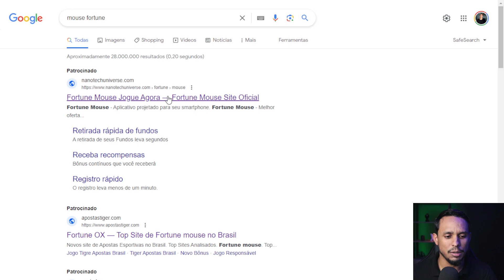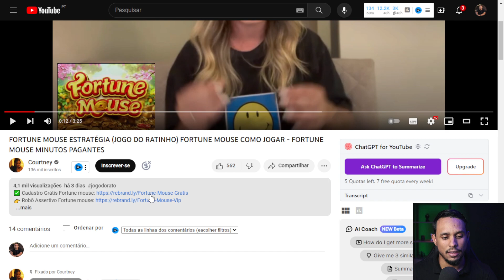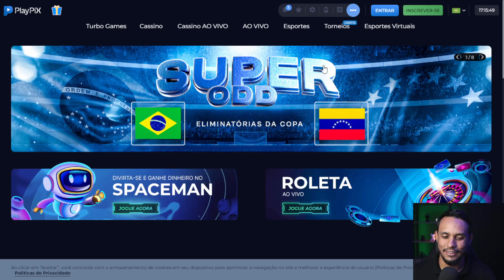JOGO DO RATO NOVO GOLPE DA INTERNET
Eu sou Luiz Guilherme e, aos meus 26 anos, já somos uma comunidade incrível com mais de 28 mil inscritos no YouTube. Minha trajetória é embasada em uma especialização sólida em Marketing Digital e Vendas, além de contar com as reconhecidas certificações do mercado financeiro: Anbima e Febraban.

✅ COMECE AGORA MESMO NO MERCADO DIGITAL -
✅ Conheça mais sobre meu trabalho.

PLAYLIST RECOMENDADA

✅ MEUS EQUIPAMENTOS ✅

CÂMERA CANON EOS REBEL SL3

Lente Canon EF-S 24mm

Refletor Holofote Led Bivolt RGB 100w

Tripé de Câmera

Softbox 50 X 70

SUPORTE MICROFONE

Webcam Full HD Logitech C920s

Microfone HyperX Solocast

Combo Teclado e Mouse sem fio Logitech

Suporte Articulado de Mesa para Monitor

Fundo Chroma Key Verde

Adaptador Fonte Bateria

Cabo Hdmi Mini Hdmi X Hdmi 2.0 4K

MousePad Desk Pad

Mini Placa de Captura de Vídeo USB 2.0

PreSonus AudioBox

Cadeira gamer